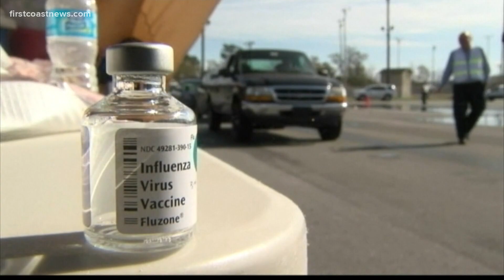Can you test positive for COVID-19 after being vaccinated?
The typical nasal swab should only yield a positive test if you are infected with the virus, but the antibody test could be positive if you're vaccinated.